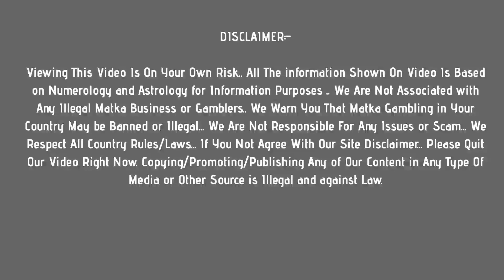time bazar matka : 1 may 2021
In this video, I’ll show you time bazar matka : 1 may 2021

Enjoy! Get fast time bazar matka results Here !

Topics In This Video :

1) time bazar matka
2) time bazar result
3) time bazar today
4) time bazar satta
5)